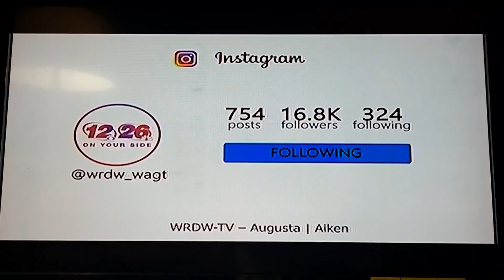Wrdw News 12